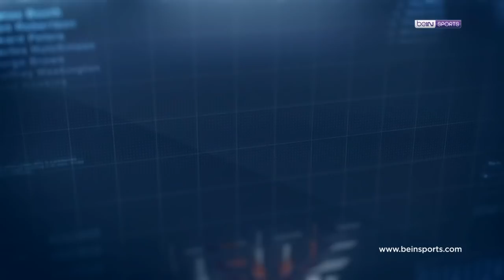Süper Lig'de 15. Haftanın En İyi 4 Golü! | Clear ile Haftanın Golü